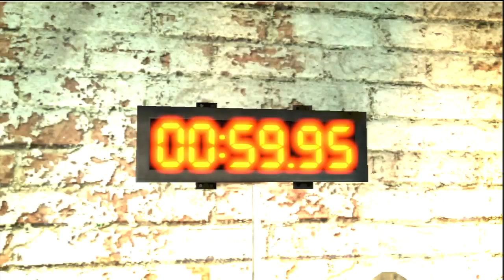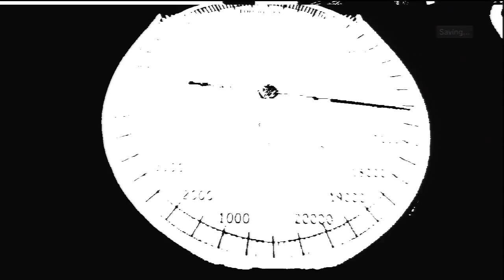Saw: The Videogame - Jennings (Speed Run)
Time taken
Amanda - 09:35
Jennings - 14:08

Total time
23:43